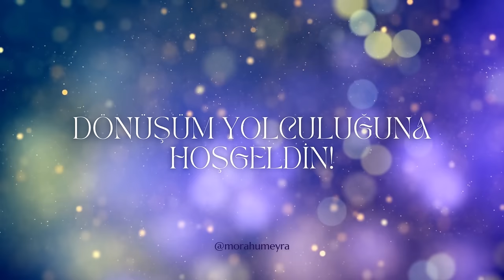Manifestation nedir? 🔑 Çekim yasası hakkında kimsenin konuşmadıkları ✨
Manifestation nedir? Kendi hayatımızı nasıl yaratıyoruz? Çekim yasası nasıl çalışır? Manifestation meditasyonu nedir?

Manifestation - tezahür/tezahür ettirme - denilen olay zaten bizim her an yaptığımız yaratım aslında. Yaratımlarımızı bilinçli yapabilmek için, bilinçdışında olanları bilincin ışığına getirmeliyiz öncelikle. Yani farkında olmadan sistemimizde taşıdığımız her inanç, duygu, karanlıkta kalmış bakış açılarını fark etmek ve onların yaşamımızda neler yarattığını görmek gerekiyor. İşte bunu yaptığınızda ve arzu ettiğiniz hayatın önüne geçenleri gördüğünüzde bu inançlarla çalışmaya başlayabilirsiniz. Olumlamaları, bilinçaltı kodlama yöntemlerini (hipnoz, Theta Healing vs.) bu noktalarda kullanmak etkili olacaktır. Ancak neyi neden yarattığınızı bilmeden ve kalbinizin arzularına engel olan geçmiş travmalarınızı ve limitli inançlarınızı bilmeden bu yöntemlerin pek de etkili olmayacağını - hele ki düzenli uygulamazsanız- söyleyebilirim.

Bilincimiz ve enerji alanımız sürekli olarak yayın yapar. Bu yayının kalitesini belirleyen şey ise nasıl hissettiğimizdir. Bir radyo istasyonu düşünün, bu istasyonun bir frekansı var ve belli bir müzik türü çalıyor. İşte bu sizin inancınızsa istasyonun gücü de bir inançla bağlantılı hisleriniz. Bu yüzden bir şeye karşı çok büyük bir çekim ve aşk hissettiğinizde o şey hemen sizin alanınıza yaklaşır.

Yaratımın en önemli unsuru yaratmak istediğiniz versiyonunuzun hissiyatına odaklanmaktır. O yüzden kuru kuru olumlama okumadan kalbimizi ve bedenimizin içinde sevgiyi hissetmeyi pratik etmemiz gerekiyor yolun başında.

Sen de kalbinin arzularına yürüdüğün tatmin dolu bir hayat yaratmaya niyetliysen Dönüşüm Koçluğu için aşağıdaki linkten formu doldur ⬇

0:00 Giriş
1:05 Manifestation Nedir?
2:49 Gerçekliği Nasıl Yaratıyoruz?
10:25 İnançları Değiştirmek : Olumlamalar ve Yeni Seçimler
12:08 Yaratımın Sırrı: Nasıl Hissettiğin
16:43 Hayatın Senin İçin Yaptığı Planlarla Hizalanmak
18:45 Düşük Titreşimli Duygu ve Deneyimleri Bırak
20:38 Çelişen İnançları Bulmak & Dönüştürmek
21:45 Neyin nasıl olacağıyla ilgili limitli inançlarını bırak!
22:59 Özet
23:42 Kapanış